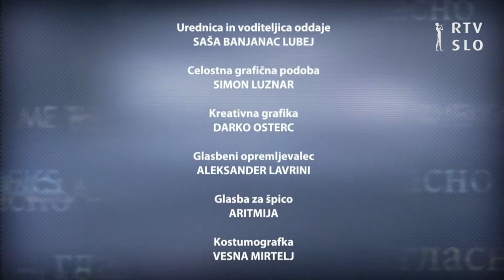DUŠAN JOVANOVIĆ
Režiser in esejist DušanJovanović o Ceca in Thompson Kdo so ljudje, ki v Sloveniji poslušajo obskurne glasbenike? Študentje Filozofske fakultete repajo makedonsko pravljico Siljan Štrk, bili smo v Velenje na Saborhrvaškekulture v Sloveniji.